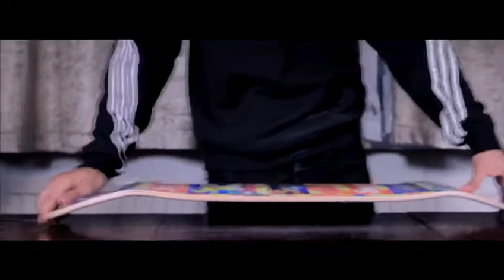supreme skateboard assemble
assembling my 1st supreme skateboard during my 3rd week in quarantine